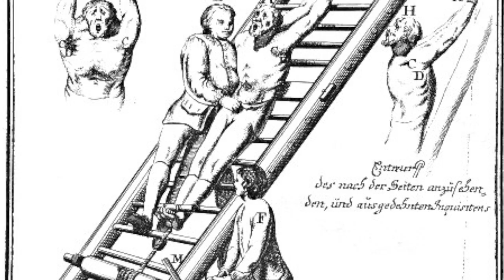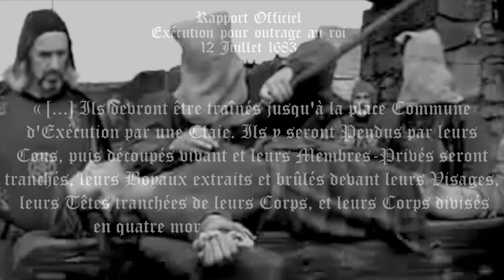7 Méthodes de Torture Médiévales